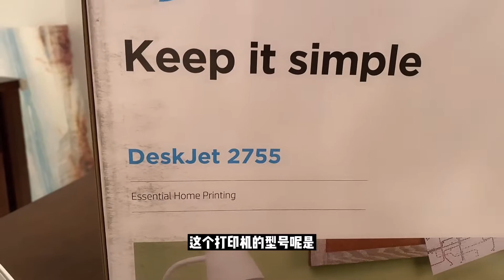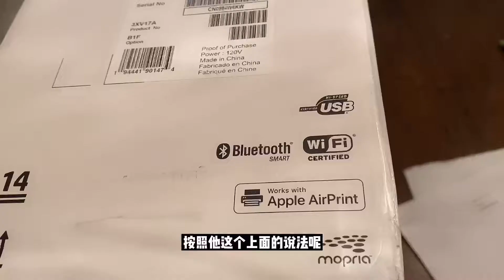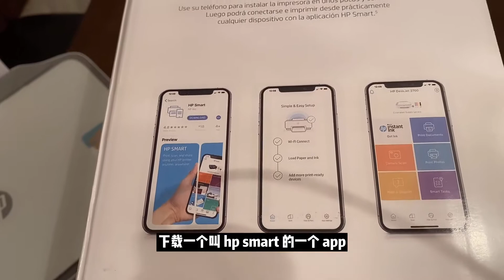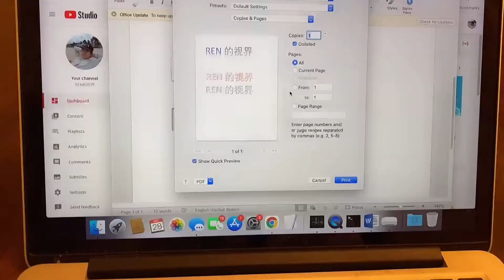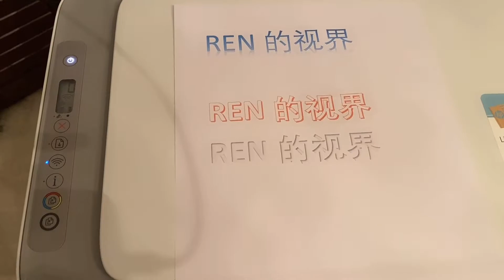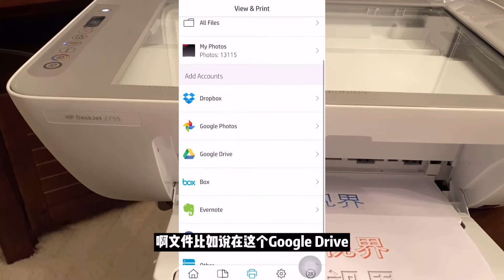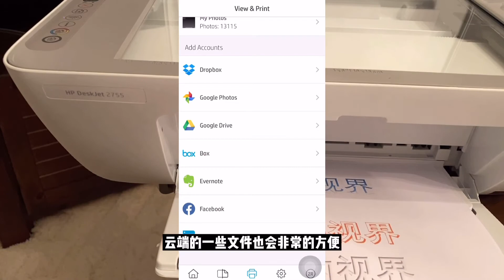【REN的生活开箱】家用打印机开箱 HP DeskJet 2755 设置和使用效果怎么样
期待惠普HP做出更好的产品 然而70多刀似乎也没法期待更多